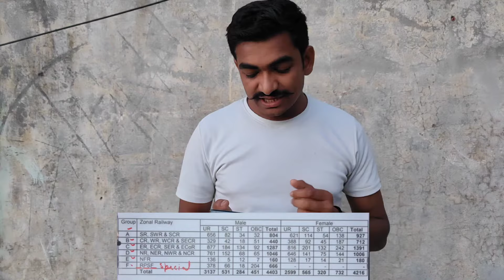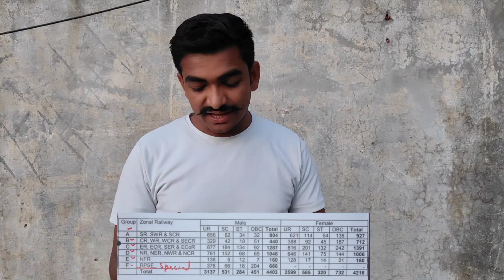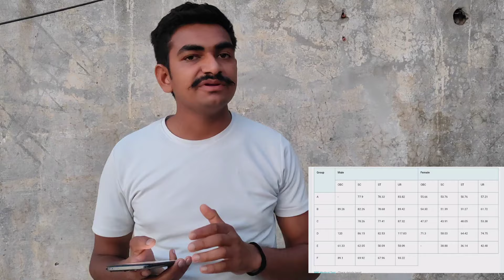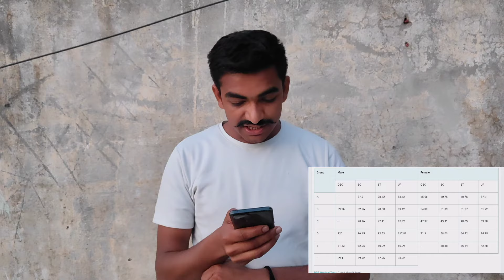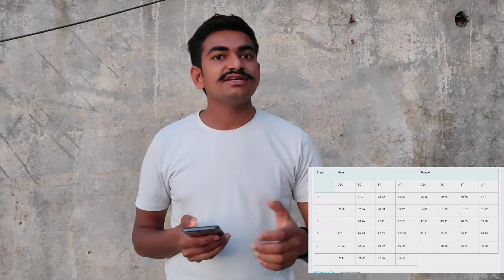RPF CONSTABLE PREVIOUS YEAR CUT OFF/ RPF का LOW CUT OFF वाला ZONE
RPF constable vecancy 2024
RPF sub inspector vecancy 2024
RPF vecancy 2024
RPF age Count
RPF vecancy
RPF running
RPF hight weight chest
RPF cut off
RPF previous year cut off
RPF Constable
RPF Bharti online Date
new vacancy
RPF math books
RPF reasoning book 📚